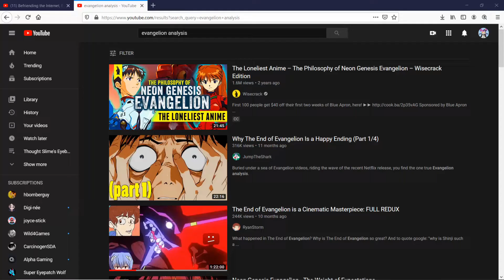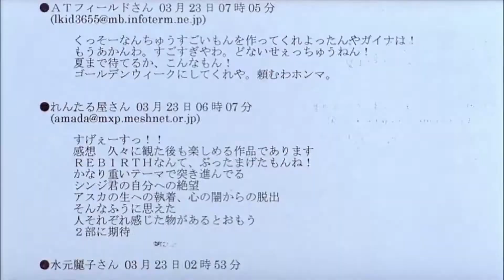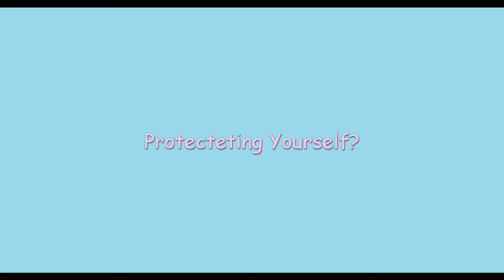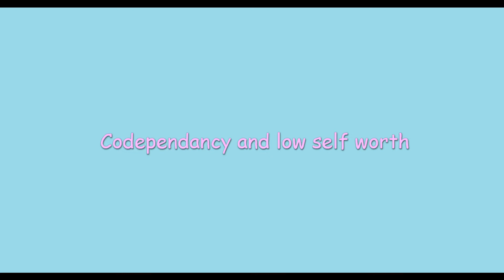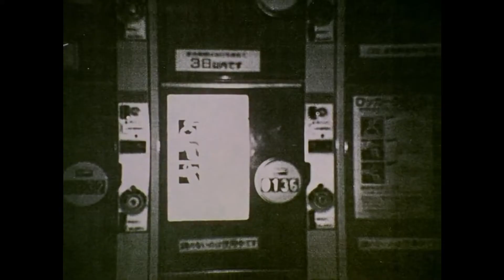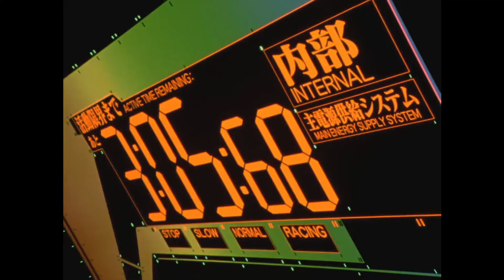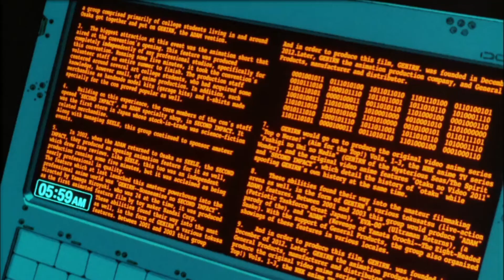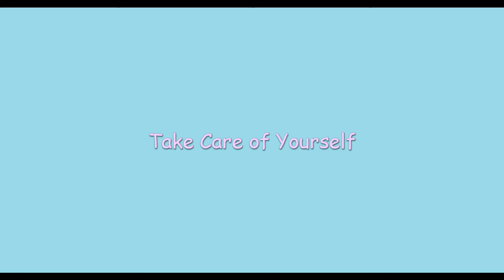Shinji Ikairi and the Despair of Codependence {Evangelion Analysis}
Shinji Ikari has a bad relationship with his dad. They are alike in the worst ways. but can Shinji change, or is he destined to follow in his dad's abusive footsteps?

 BPD relevant links

Sources

Music Credits (this is in order of use which is why there are certain songs here multiple times

576-Harris Heller
Vertigo-Harris Heller
576-Harris Heller
Komm sussed tod- Arianne, Shiro Sagisu  (THE END OF EVANGELION OST)
Guilty Spark-Harris Heller